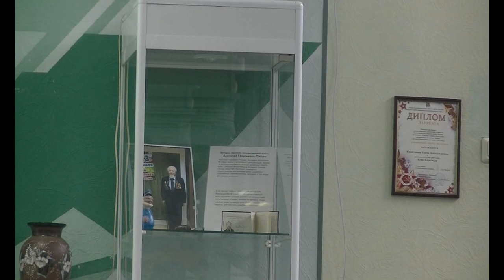30 октября 2019.Встреча ветеранов ПО №2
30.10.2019г. в библиотеке № 38 в районе Бескудниково состоялась встреча ветеранов ПО-2 (председатель Волосович Н.В.). Автор,идейный вдохновитель и организатор проекта председатель ПО №2 Волосович Нина Васильевна. Мероприятие было посвящено Дню Народного Единства.
На встрече присутствовали -  45 ветеранов, состоящих на учете, представители Окружного Совета ветеранов: председатель комиссии по социальным вопросам Сахно Л.А., председатель комиссии по увековечению памяти защитников Отечества Мальцев В.В., депутат Бескудниковского района Мокроусова Н.В., председатель РСВ Козачок А.А., сотрудник ЦСО и другие.
Это мероприятие показало, что и как надо делать, чтобы объединить жителей нашего района. Ветеран Трембицкая Ю.А. рассказала историю зарождения этого праздника. Был концерт силами ПО-2: пели песни, читали стихи.
Все было продумано до мелочей.  В заключении праздника для ветеранов  было организовано чаепитие с пирогами, которые были приготовлены членами актива ПО-2.
Праздник получился простым, комфортным и семейным.